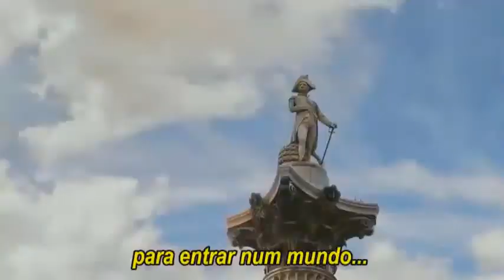Nanny McPhee e as Lies Magicas